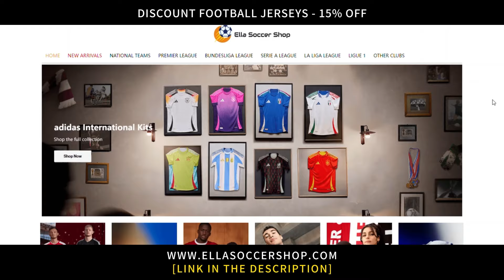Lionel Messi ● Cuando Te Vi | CROSSOVER #5 | Maria Becerra, Trueno, Big One ᴴᴰ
ACTIVA LAS NOTIFICACIONES PARA NO PERDER UNA CARGA!🔔
CREDITOS: papilionel
🟩 LAS MEJORES CAMISETAS AQUI ABAJO!!🟩 👇👇

All rights to: UEFA. LaLiga